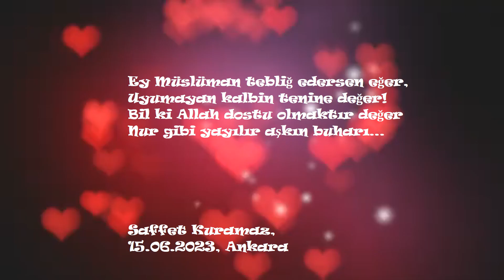Hak Dostları Tebliğ Eder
Davamız Hakkın rızasını yaymak
Etsen ibadet kendi yararına!
Davamız bütün gönüllere kaymak
Ruhban olmuşsan kendi zararına!

Peygamberden gördük İslam’a daveti
Öğüt vermek ilke, değişmez âdeti…
Dileyen uymaz teper saadeti
Dileyen uyar muzaffer kararı!

Mülkün sahibine teslim olmaktır,
Öldükten sonra da huzur bulmaktır!
Garantiyse bu, Hak aşkla dolmaktır
Tövbe edin, size bu hayr uyarı!

Ey Müslüman tebliğ edersen eğer,
Uyumayan kalbin tenine değer!
Bil ki Allah dostu olmaktır değer
Nur gibi yayılır aşkın buharı…